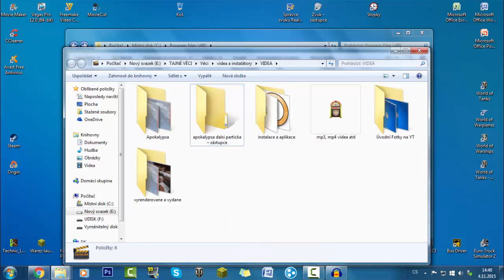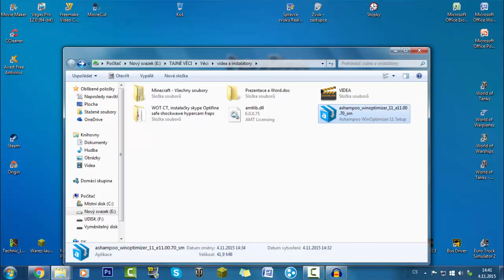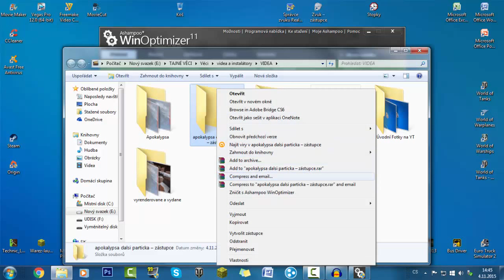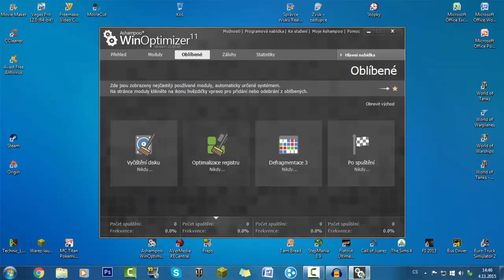JAK ZNÍČIT SOUBOR, CO NEJDE ODSTRANIT? [TUTORIAL]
OTVOR POPISEK A OTVOR PIVKO ☻↓

Čau
Dalši tutorial a dneska si ukážeme jak odstranit v pc nějaké soubory, nesmazatelné soubory a nepotřebné soubory.

Díky moc a těšte se na další videa a čau ! XD